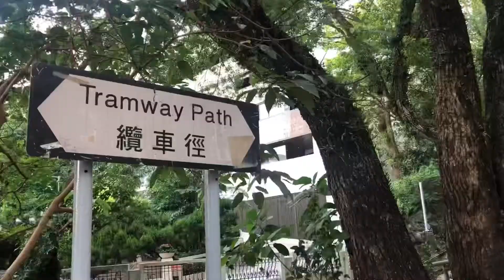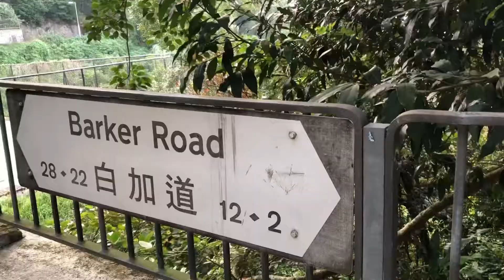金鐘上山頂｜纜車徑➡️漆咸徑➡️白加道｜古老林中車站｜靚靚的咸蛋黃｜秋涼了～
the peak
the Hong Kong park